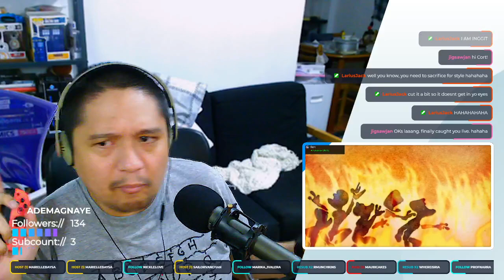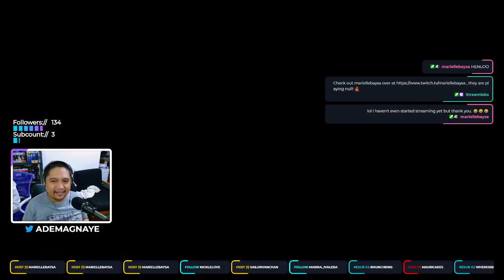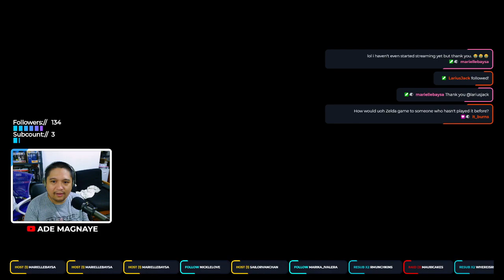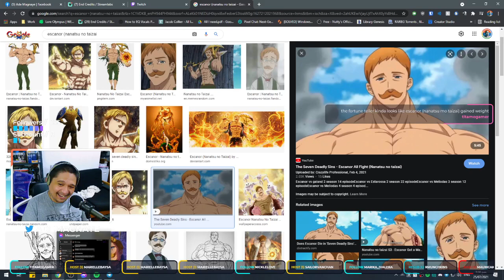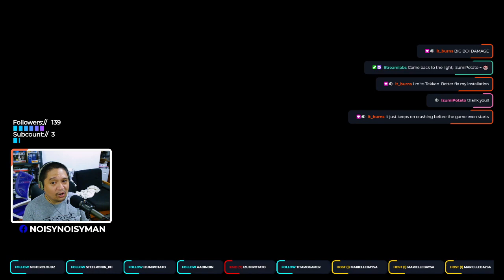Let's Play The Legend of Zelda: Skyward Sword HD! Pt 2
Gear:

8bitdo SN30 Pro+
Samson Q2U
Koss KPH301
Philips SHP 9500
AVerMedia Live Gamer Ultra
Redragon Hitman
Ammoon AGM04
Nintendo Switch
SteelSeries Rival 3 Wireless
Keychron K4 V2